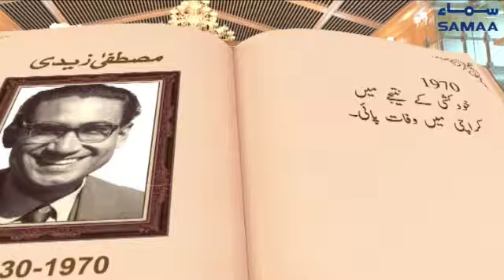Mustafa Zaidi | Poet | SAMAA TV | 12 October 2020